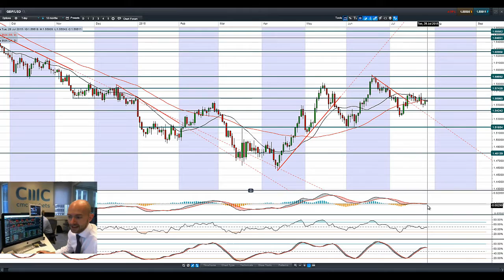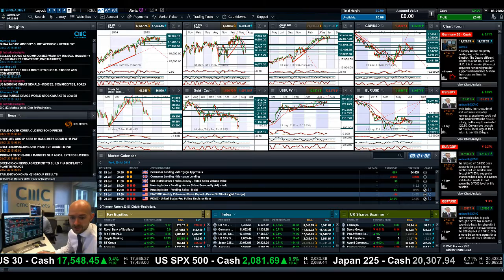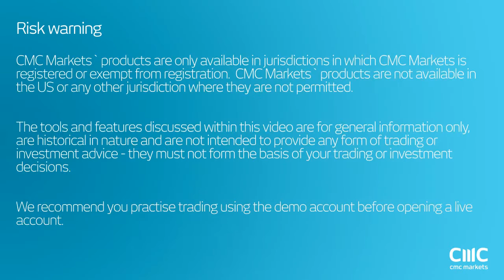If China stock crash continues, how will the other major markets react? CMC Markets 28th July